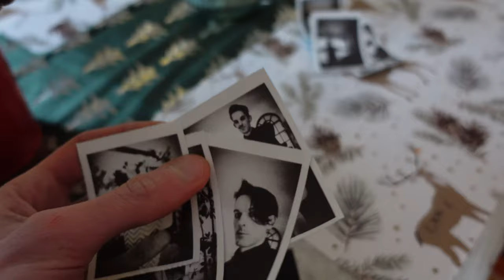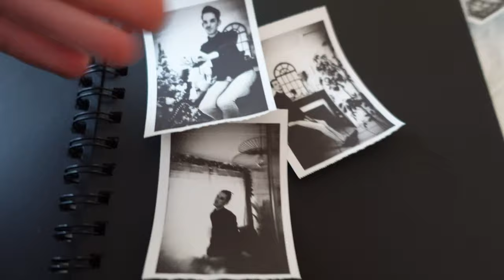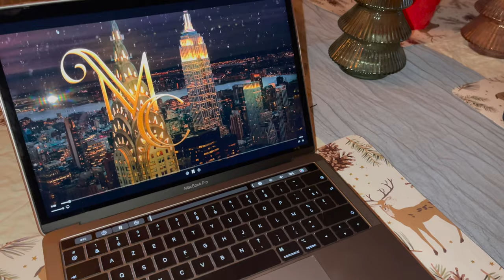Vlog Noël à la maison , semaine intense, Dyson airwrap ? Ma décoration festive, Cosy day at home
Déroule!

Musiques from Jeff Beal
Ugly Betty soundtrack

⇩⇩⇩⇩* Hello Hello tout le monde *

Merry Christmas !
Depuis le temps !
Un vlog sur mes émotions, ma décoration pour les fetes et quelques instants de vie.

Merci pour votre soutient comme toujours ❤️
✰ Hello ✰

Je m'appelle Yann,  j'ai 31 ans et J'habite en Bretagne ✨

☆ Sur cette Chaîne je partage mon quotidien sous forme de Vlogs parfois silencieux, mes recettes de cuisine, ce que j'aime faire, ma vie avec Marley 🐶 mon labrador , une bonne dose de caféine ☕️ et des ballades car j'adore partager les coins que je visite et filmer tout ce que je peux 🎬
Je parle du Minimalisme et de mes émotions dans mes vidéos 🎬

☆ It's a visual diary of my life
☆ C'est mon journal de bord et mes instants de vie que je partage avec vous.
Vlogs , cuisine, pâtisserie, café et pleins d’autres chOses
"Je filme avec  Dji osmo pocket, Dji osmo action, Panasonic lumix GH4R objectif 12-60 et DJI Osmo mobile 3, Sony ZV1"

Merci d'être la et d'avoir regardé ma video ✌️